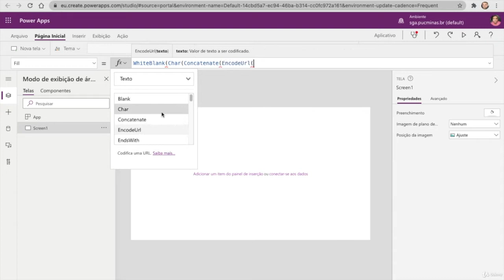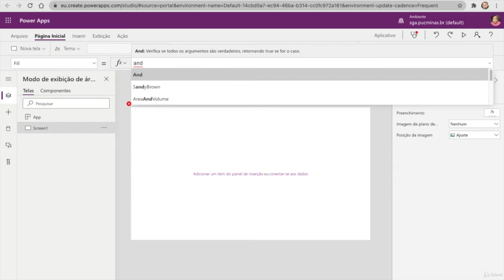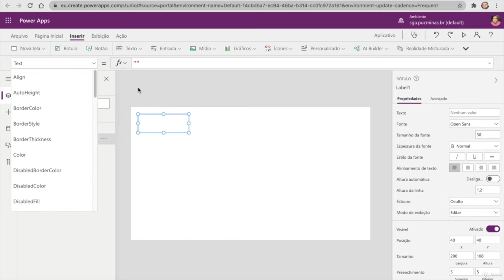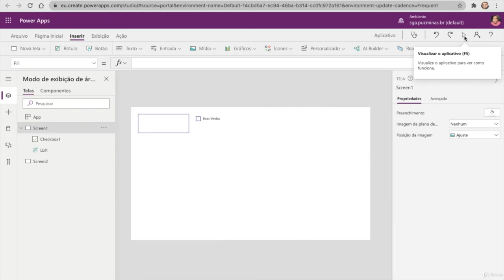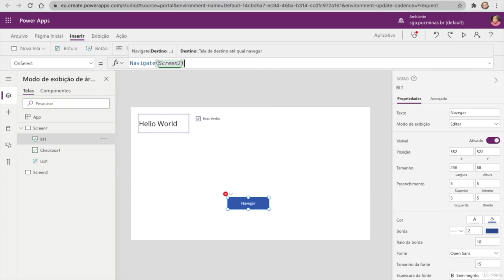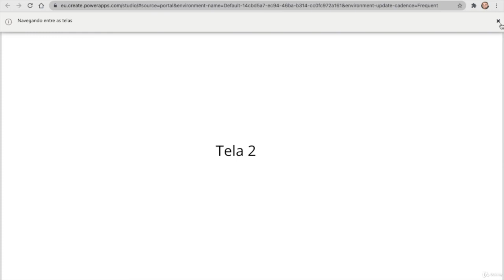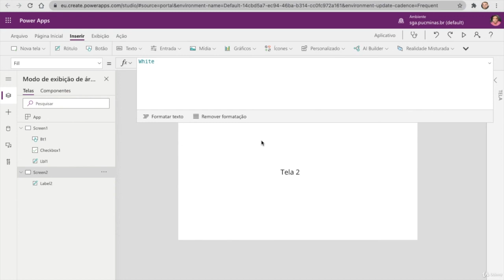[ POWER APPS CURSO COMPLETO ] 6 - Conhecendo a barra de funções do PowerApps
Olá, eu sou o Pedro! Bem-vindo ao nosso curso de introdução ao Power Apps e à linguagem de programação Microsoft Power FX. Nesta aula, você aprenderá como funciona a sintaxe na barra de fórmulas do Power Apps. Vamos explorar a barra de fórmulas, que é semelhante à do Excel, e como navegar e localizar fórmulas categorizadas. Além disso, criaremos telas e elementos interativos para entender melhor a funcionalidade. Acompanhe e aprenda a utilizar o Power Apps de forma eficiente!

Curso
↳ Power Automate Elite

0:00 - Introdução ao curso
0:11 - Apresentação da barra de fórmulas
0:29 - Navegação e localização de fórmulas
1:30 - Criação de telas e elementos
2:30 - Inserção de fórmulas e funções
4:00 - Exemplo prático: Condições e ações
6:00 - Testando o aplicativo
8:00 - Adicionando botões e navegação
10:00 - Finalização e próximos passos